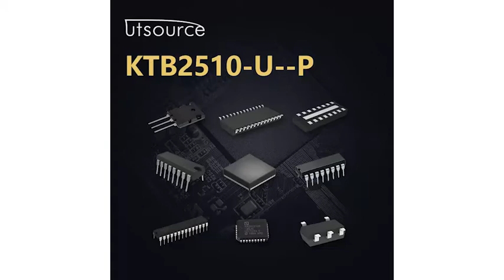KTB2510-U/P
Brand:KEC
Package / Case:TO-3P